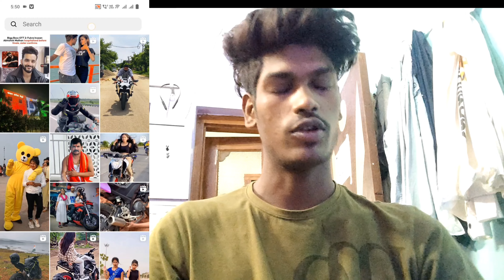Elvish Yadav Winning || Bigg Boos OTT Grand Finale @TheSocialFactory system hang 💥😎1001 🚗 power